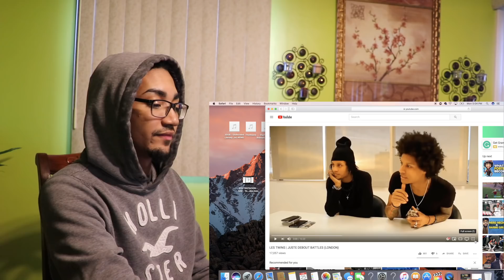LES TWINS | JUSTE DEBOUT BATTLES (LONDON) REACTION!!!!